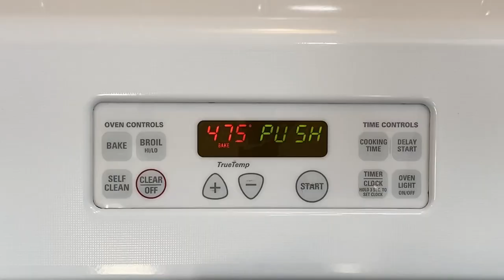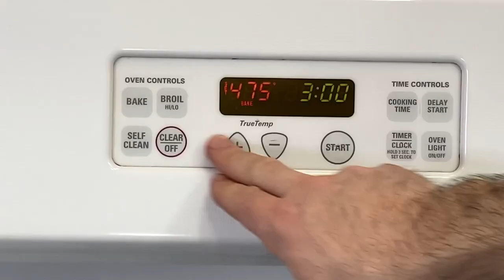Classic Baked Dutch Baby | Starts With Kitchen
There's no better way to deliver a warm, delicious breakfast with minimal effort, than a traditional Dutch baby. Also called a German pancake, this fluffy, crepe-style delight comes together with only a few ingredients, a blender, and a skillet. In no time you'll get a toasty treat that can be enjoyed on its own, or with a wide selection of sweet or savory toppings. Serve this for breakfast, brunch, or dessert, warm or cold, and it will be sure to please.